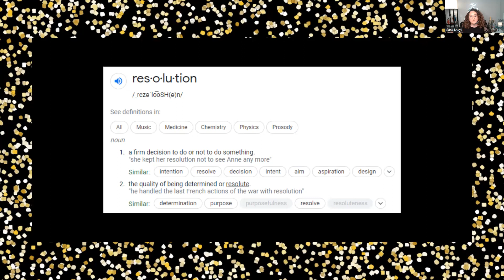Day 2 Tap into your True Desires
Ready to set goals? It's time to get clear on what you really want!

Are you at the Party?
This presentation is part of the Bold Goal Crusher New Year Party! to get access to the LIVE virtual events, Swag bag speaker gifs, and more!! Upgrade to VIP to get the upgraded VIP Party Favors (courses, workshops, coaching calls, etc).